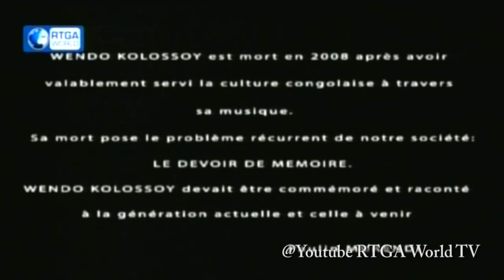8 ans apres la mort de Wendo KOLOSSOY, Face B